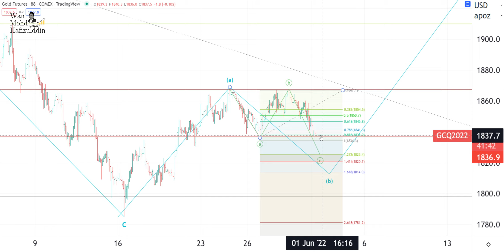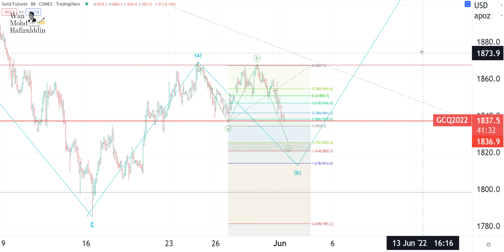1 6 2022 GOLD